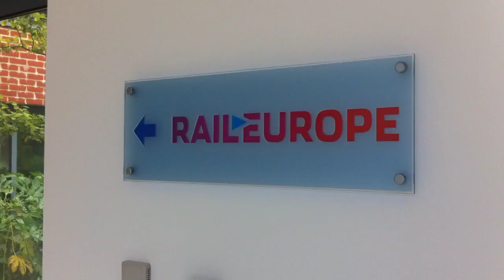Rail Rocks Cinematic Trailer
The epic feature of the summer, as Rail Europe's Customer Communication Exec is let loose on Europe. Follow on twitter